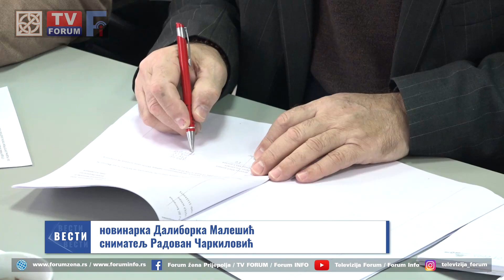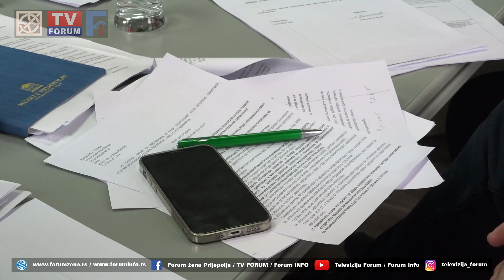Opštinsko veće o problemima u OŠ "Svetozar Marković" i usluzi javnog prevoza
Na prvoj sednici u 2023. godini, Opštinsko veće je raspodelilo sredstva za nabavku nafte za čišćenje puteva od snega u mesnim zajednicama, a i odlučilo je da obavesti Ministarstvo prosvete o problemima u funkcionisanju OŠ "Svetozar Marković" u Brodarevu, na koje je ukazao deo članova školskog odbora. Nakon sednice predsednik opštine Vladimir Babić je rekao i da neće biti povećanja cene komunalnih usluga, jer odbornička grupa SNS-a nije pristala da glasa za ovu odluku. Sednica Skupštine opštine, koja je prekinuta 27. decembra, jer nije bilo kvoruma za glasanje, biće nastavljena u ponedeljak, 16. januara.